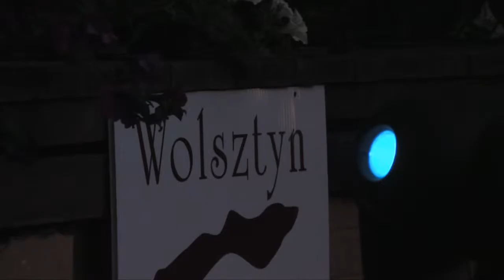Strefa68 - P.O. (live) (Podziemna Opozycja)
Strefa68 - P.O. (Podziemna Opozycja). Park Miejski. Wolsztyn/Poland. 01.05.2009. Shot with Canon XH-A1